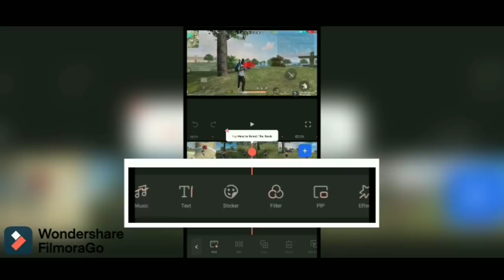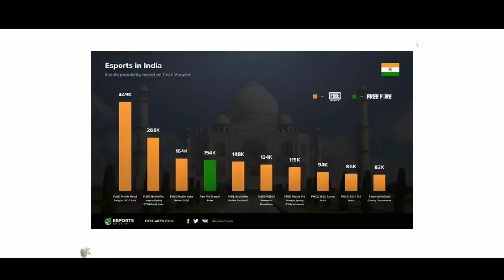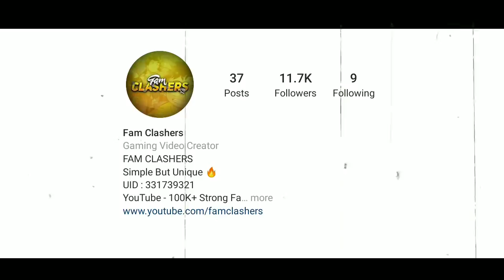ESPORTS CHAMPIONS🔥| PIRO PLAYER | FFCS